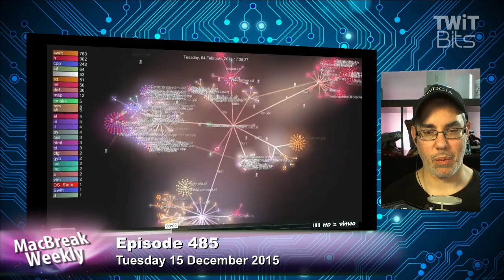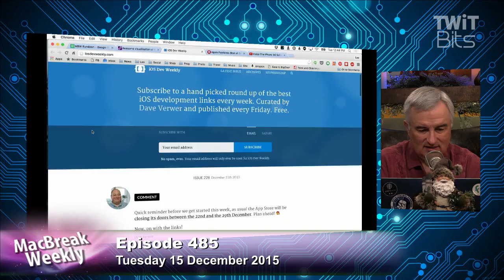A Visualization of the Evolution of Swift: MacBreak Weekly 485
Leo Laporte, Andy Ihnatko, Rene Ritchie, and Jim Dalrymple take a look at a visualization of the evolution of Apple's Swift programming language.